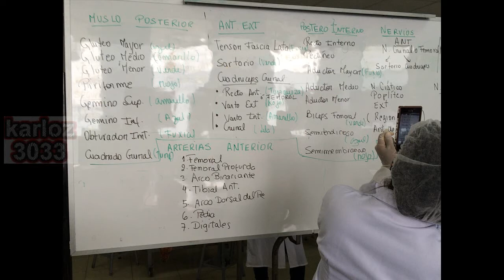Músculo Posterior, Anterior Externo, Posterior Interno